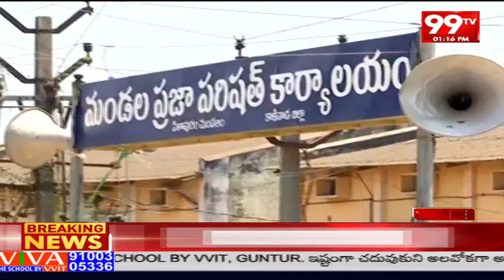పవన్ నామినేషన్ తో దద్దరిల్లిన పిఠాపురం.. | Pawan Kalyan Nomination in Pithapuram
99TV Telugu LIVE | AP News | Telangana News | 99TV Telugu Live TV Channel